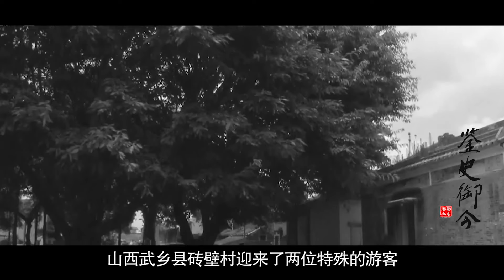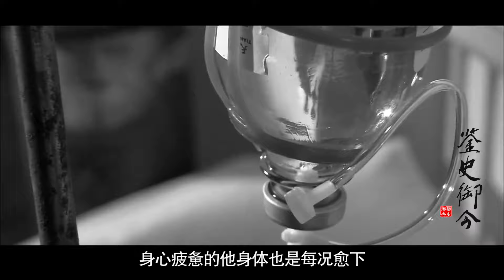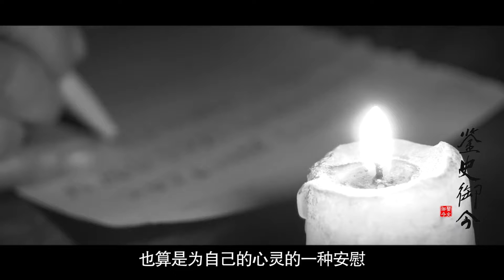开国元帅彭德怀去世之前，其妻子拒绝见最后一面，其中有何隐情？【鉴史御今】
彭德怀1974年7月病危，为何病榻前只有他的侄女，夫人浦安修去哪里了？这其中的隐情又是什么？鉴史御今本期为您解密
彭德怀 浦安修 中国秘史 請注意，本影片是專注於講解社會新聞和奇聞異事，完全符合YouTube社群準則。